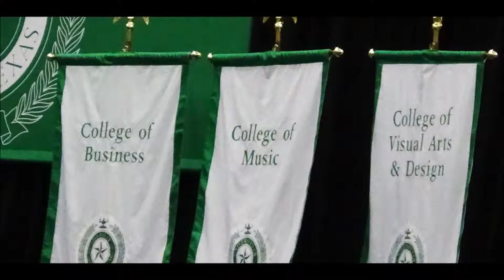Cams UNT Graduation